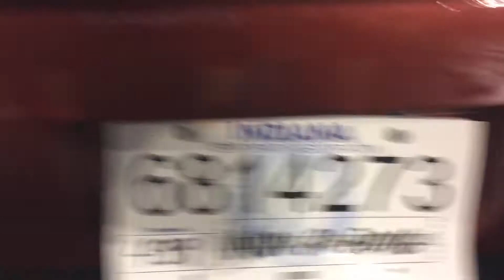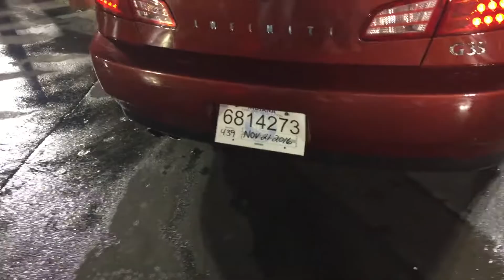This is why you don't stop your car in an automatic car wash!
I wash at Crew Carwash tonight in Terre Haute.  The guy in front of me stopped his car right in the middle of the carwash.  The conveyor belt then drove me into the back of his car!